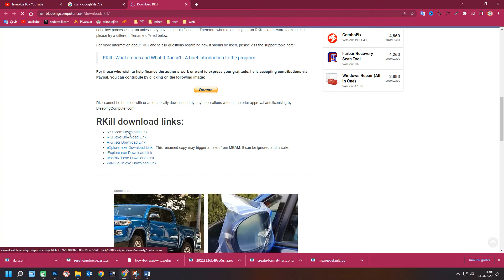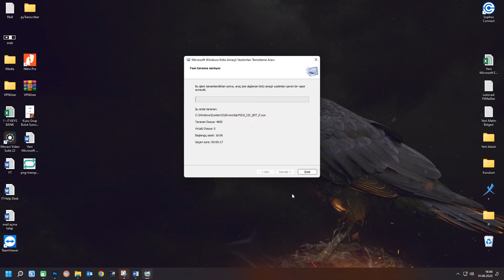🛠️ CMD Ekranı Açılıp Kapanıyor | Komut Satırı Açılıp Kapanıyor [ÇÖZÜLDÜ]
Eğer komut Satırı (CMD) Ekranını açtığınızda heen kapanıyorsa videoda yer alan adımları uygulayarak sorununuzu basitce çözebiliriz.